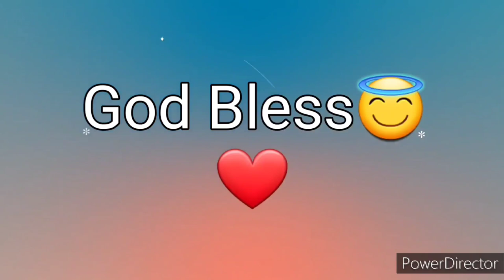Ang Salita ng Dios "BIBLIA" (7) Aklat sa Lumang Tipan MGA HUKOM Chapter 2 Tagalog Audio